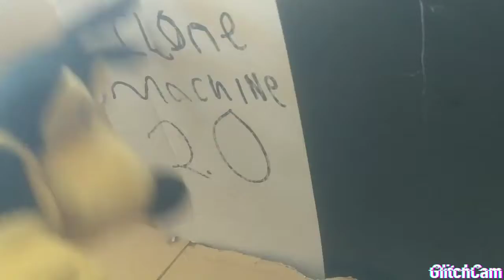The bendy arc part 1: bendys arrival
bendy and Boris decide to Bring just one more bendy to the series but it turn out the bendy they brought is the real bendy then the real bendy and Boris are on the run from a new foe then then the start an all-new adventure (This is episode 4 of my bendy series)